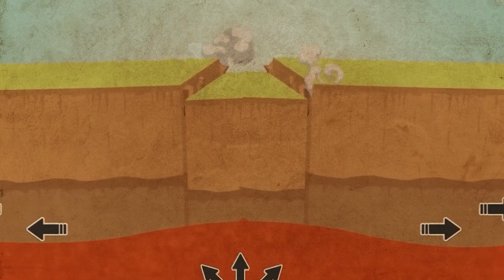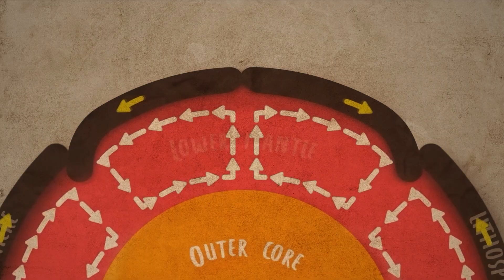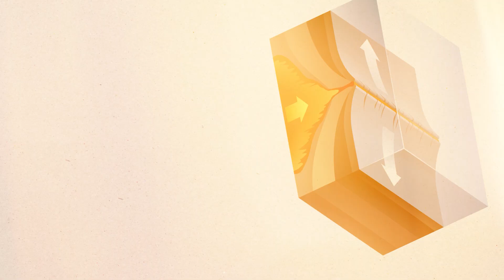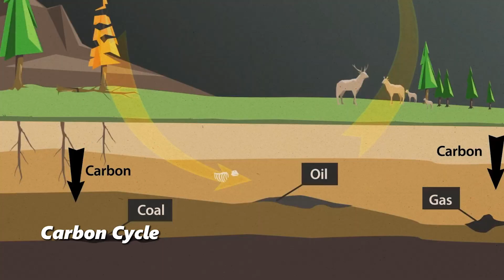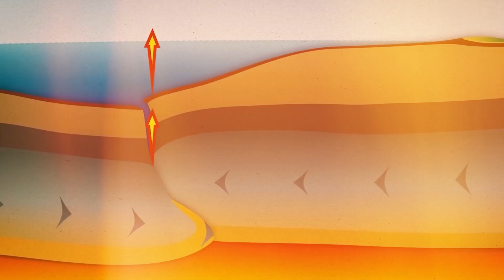A New Ocean is Gradually Forming In The Sahara Desert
The movement of the Earth’s tectonic plates has caused earthquakes, tsunamis, landslides, and volcanic eruptions. More recently, these tectonic plates are now causing the African continent to break apart, forming a new ocean and continent.

The history of continents and oceans is a long and complex story that spans billions of years. The seven continents that we see today weren’t always in their current positions. About 200 million years ago, these seven continents were connected into one giant landmass called Pangaea. Over time, the movement of tectonic plates caused these continents to move and change their shapes.